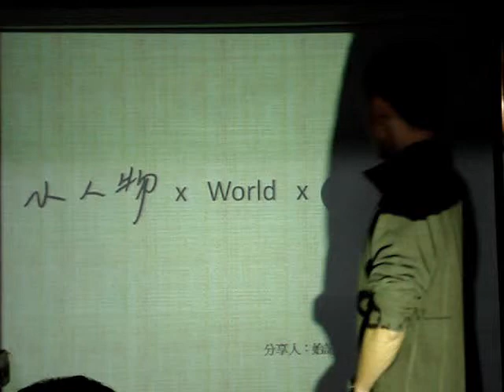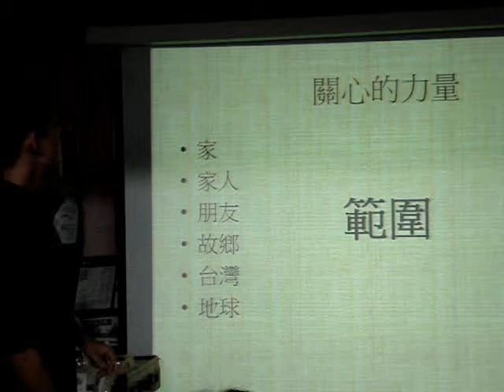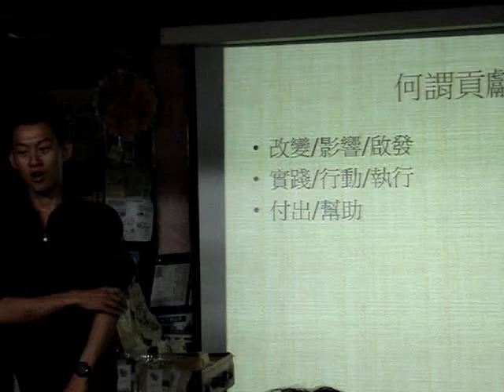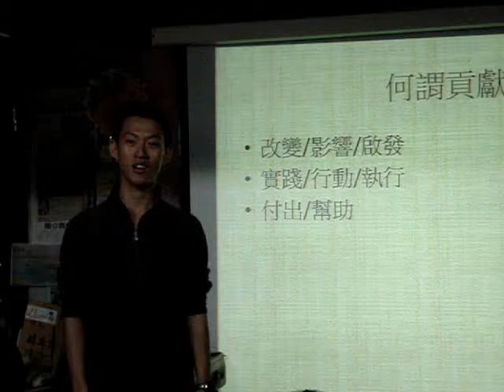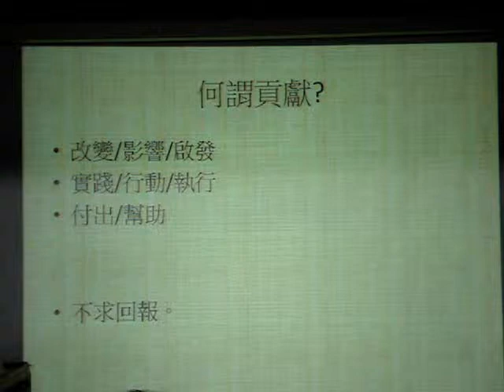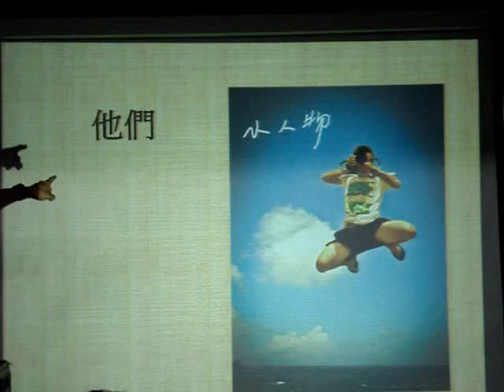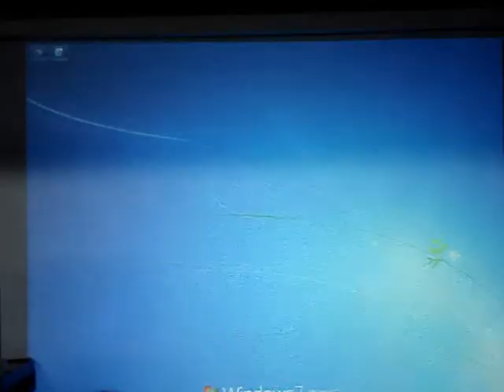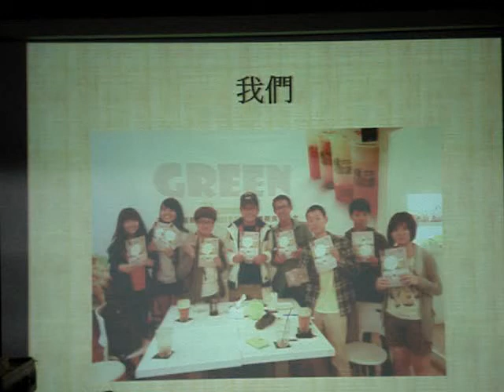孫大翔：小人物 x World x Ori始記 (2)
分享人孫大翔，目前正就讀大學，從軍校畢業，
他追求做自己，做自己想做的事情，並追求進步，
期盼自己能利用自己小小的力量，來貢獻社會，
深知雜誌的經營並無法賺錢，但是仍希望雜誌的創始，
讓更多的人來了解我們的周遭，讓更多小人物的努力受到關注，
期盼透過關心的力量來愛這個社會，讓這個社會更好，並持續努力。